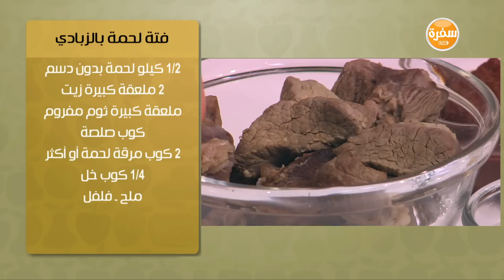فتة لحمة بالزبادي | سالي فؤاد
طريقة عمل فتة لحمة بالزبادي مع سالي فؤاد في حلو وحادق